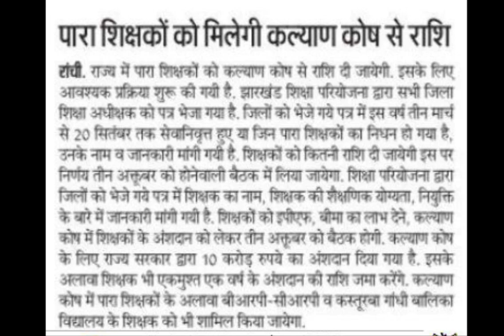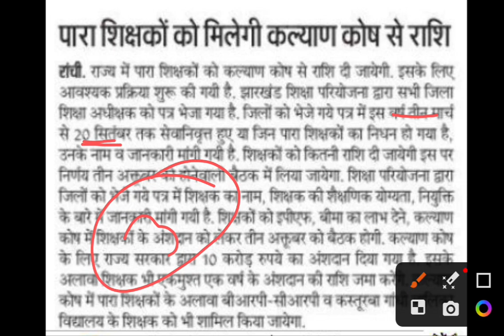झारखंड सहायक अध्यापक अच्छी खबर 🔥 ईपीएफ पेंशन के साथ मिलेगा कल्याण कोष की राशि || इन पारा शिक्षकों को